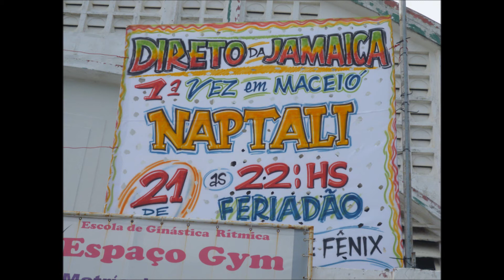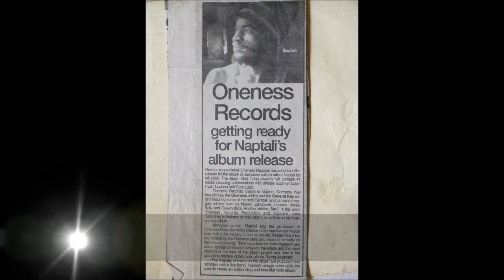Naptali & Balino Dubs For Soul Vibes Sound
BALINO AND NAPTALI IN STUDIO MAKING KILLING DUB PLATES FOR SOUL VIBE SOUND, NOT A BIG SOUND BUT THEY CLASH FOR THE LEADING COMMUNITY SOUND...
HAPPY TO BLESS THEM AGAIN AS THE WON THEIR FIRST WAR AND GAVE ME THE TROPHY LOOL.